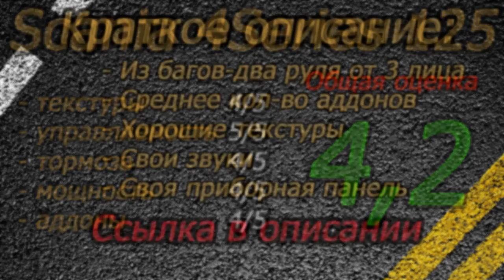SCANIA 4 Series for [1.23-1.26] Free download ETS2 (Euro Truck Simulator 2)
ETS-2 mod SCANIA 4series. For versions 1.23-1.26.

Donate -
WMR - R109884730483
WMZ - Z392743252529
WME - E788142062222